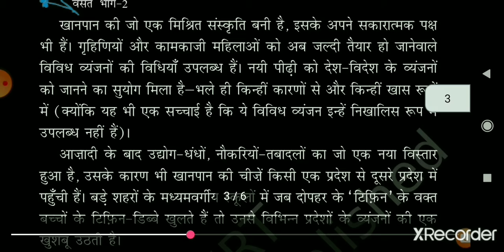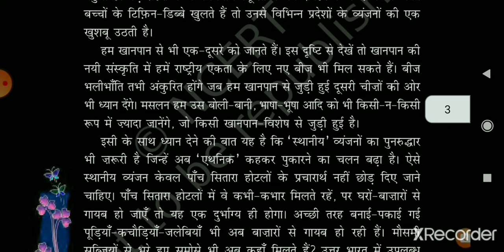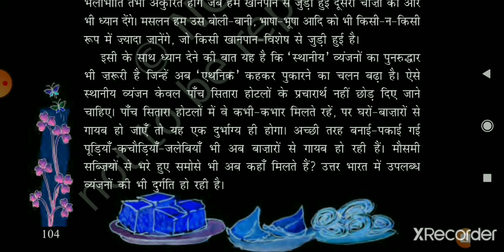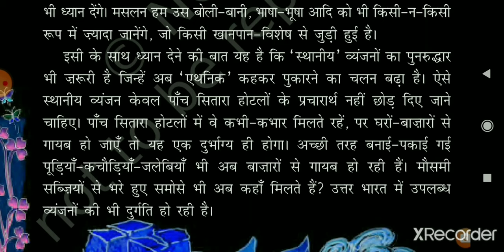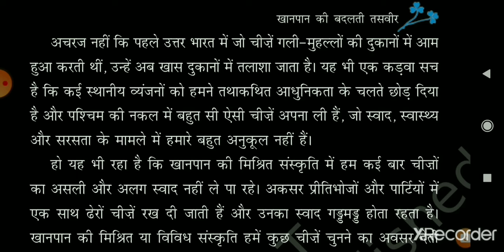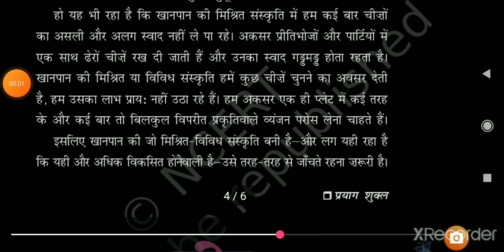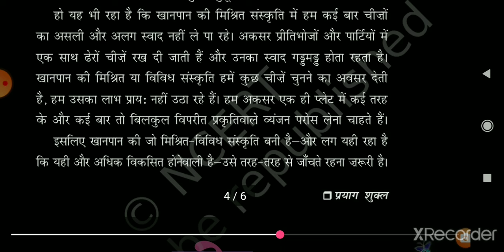Class 7 Hindi literature'khanpan ki badalti tasveer'